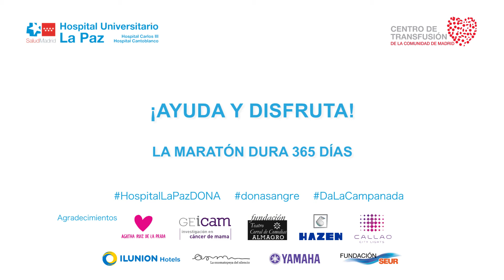El pianista Julio Mazziotti apoya la XI Maratón del Hospital La Paz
Apoyo XI Maratón donación de sangre del Hospital La Paz, Madrid. Días 25 y 26 de abril 2018.

APOYA Y DISFRUTA. Artistas por una buena causa.

• Músicos por la Salud: cantantes líricos, actuaciones musicales, compositores regalando canciones...
• Pianos por la Salud: 24 pianistas en 24 horas.
• Arte por la Salud: intervención artística en el muro de firmas y en la Plaza Central del Hospital La Paz.
• Teatro por la Salud: microrepresentaciones de teatro.
• Campanas por la Salud: al finalizar la donación los donantes reciben un rosa, un grulla de papel personalizada y se les anima a tocar 3 veces la campana y compartir en el muro de firmas su motivo para donar.

Regalamos momentos de felicidad realizando microconciertos participativos para pacientes, residentes, acompañantes y personal en hospitales, centros sociosanitarios y centros de atención a colectivos desfavorecidos.